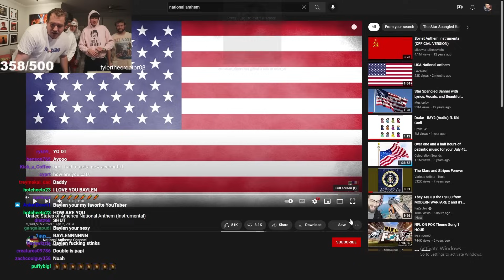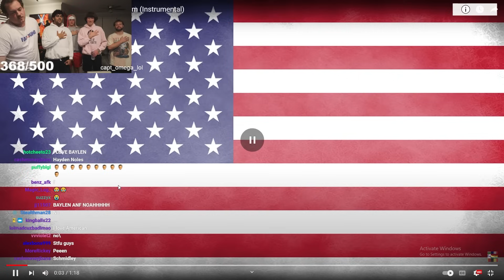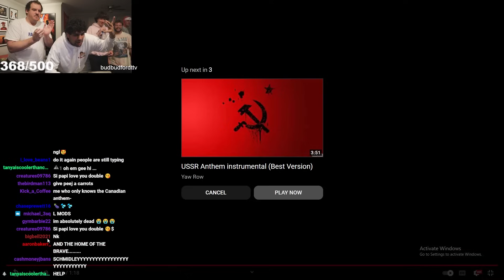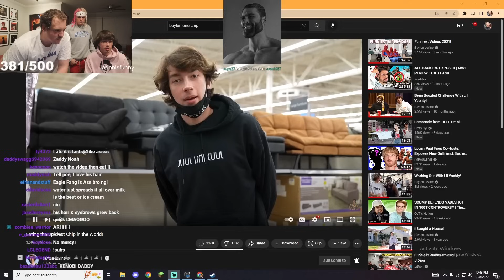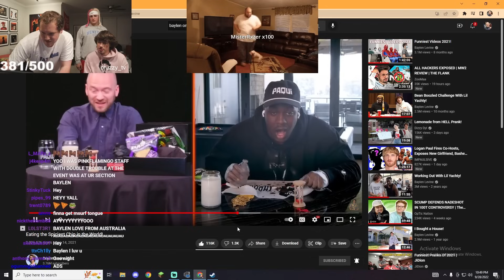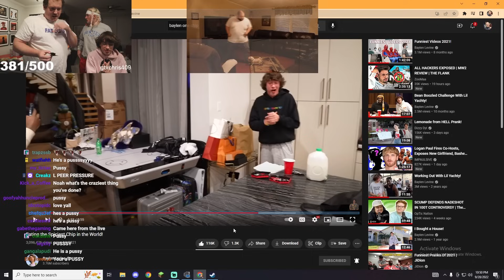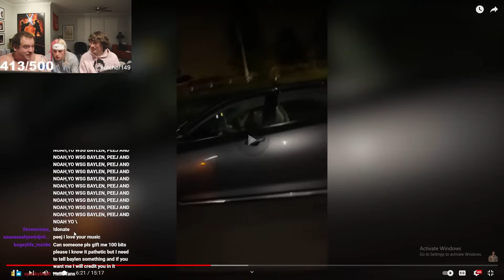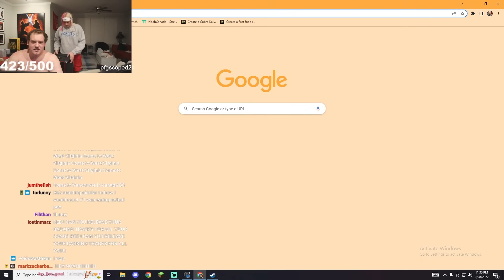Baylen Levine & The Boys Come on Noah's Stream!!